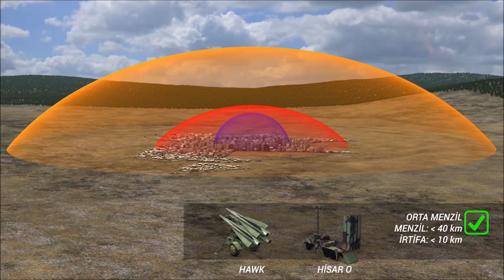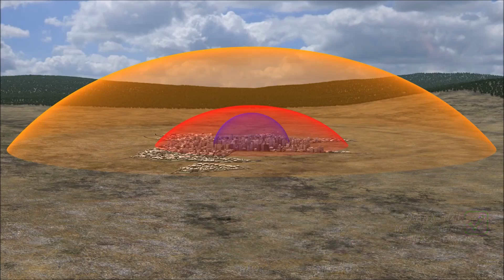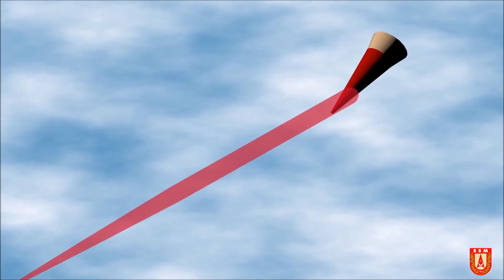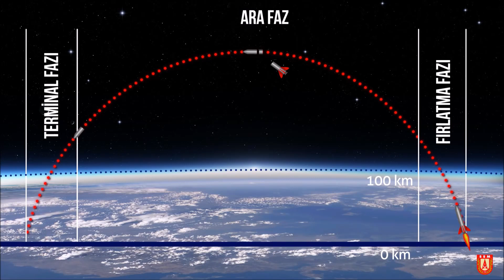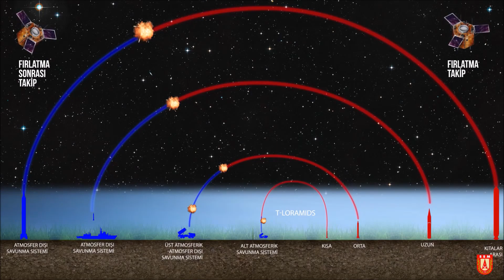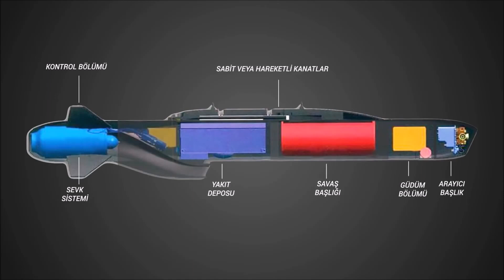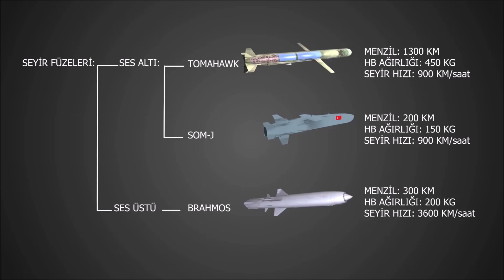Milli Hisar Hava Savunma Sistemi Jetleri ve Füzeleri Nasıl Düşürecek? Balistik ve Seyir Füzesi Farkı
Sevgili Küresel Savaşçılar; Savunma Sanayi Başkanlığı Milli Hisar Hava Savunma Sisteminin çalışma prensiplerini çok iyi bir şekilde açıklamış. Ayrıca yine balistik füzeler ile seyir füzelerinin farkı nedir sorusuna da cevap bulabileceğiniz bir video. İyi seyirler.

Kategori
Haber ve Kültür